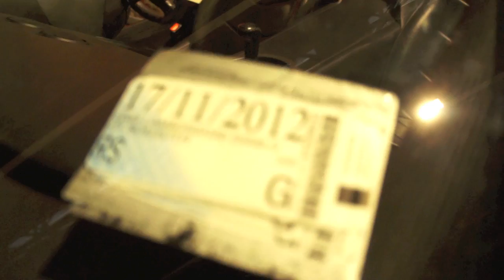Triển lãm BIG BOYS TOYS - New Zealand (phần 3)